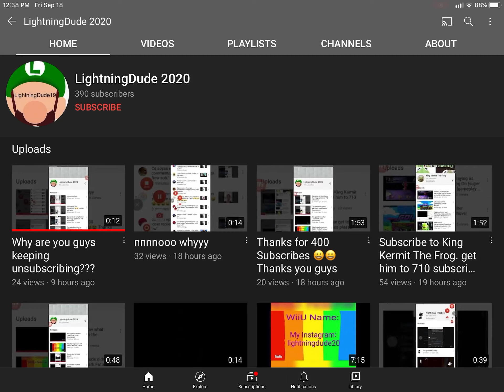Shoutout to Lightingdude 2020 - Get Him 400 Subscribers